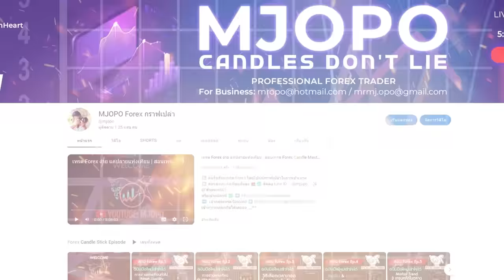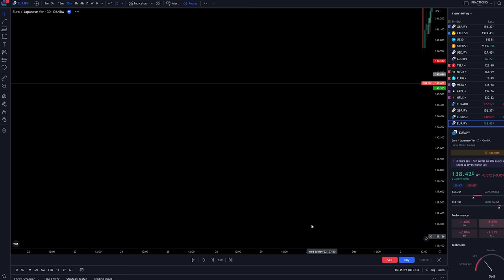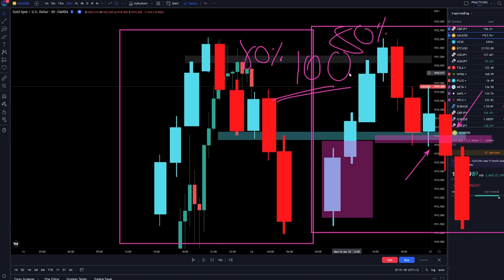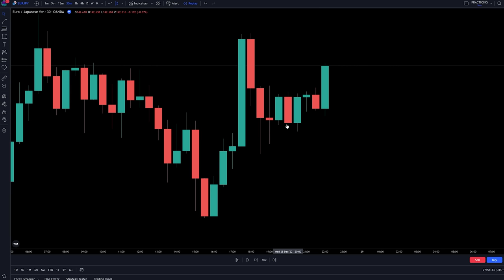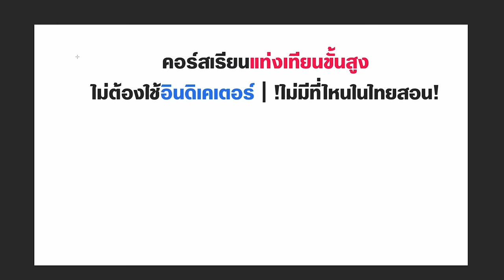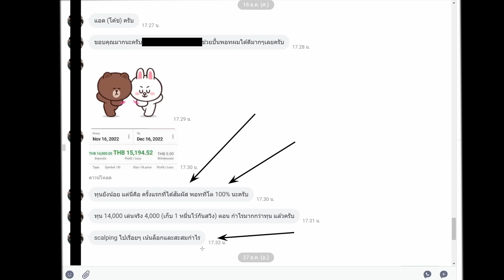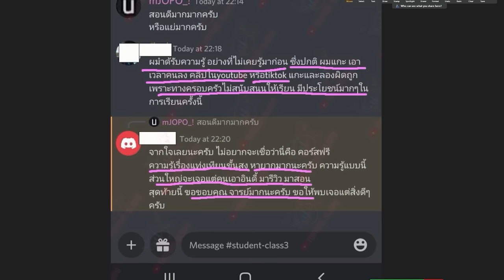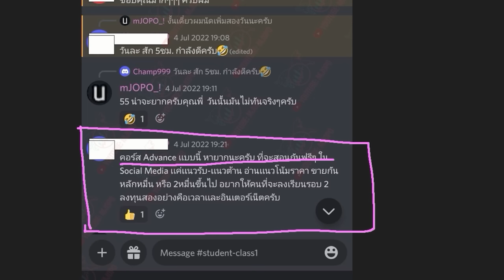จริงๆแล้ว เล่น FOREX กราฟมันจะเปลี่ยนเทรนตลอดเวลา #2